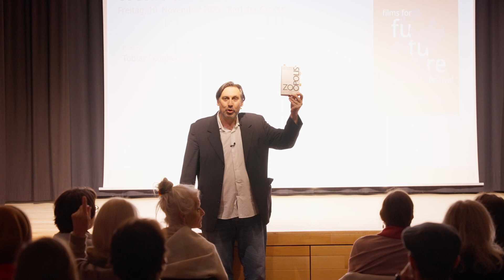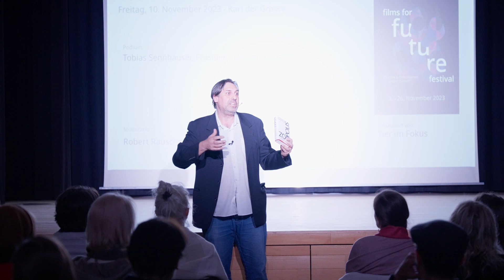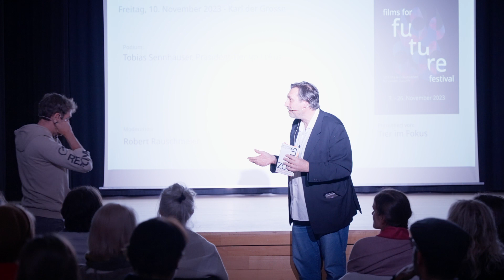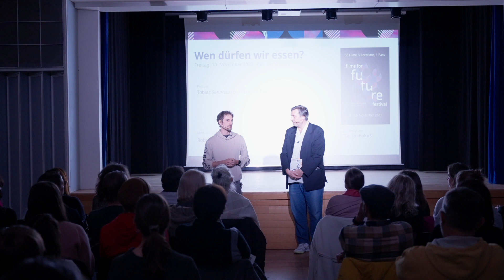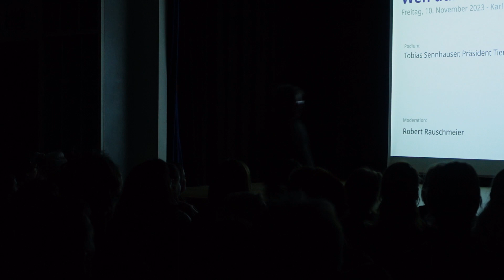"Wen dürfen wir essen?" - Films For Future Festival 2023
Podiumsdiskusion zwischen Robert Rauschmeier und Tobias Sennhauser von Tier Im Fokus zum Thema "Wen dürfen wir essen?". Aufgenommen am Films For Future Festival in Zürich im Anschluss an die gleichnamige preisgekrönte Dokumentation von ARD "Wen dürfen wir essen?"